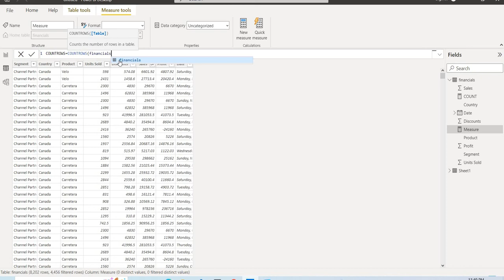POWER BI DAX- COUNTROWS FUNCTION